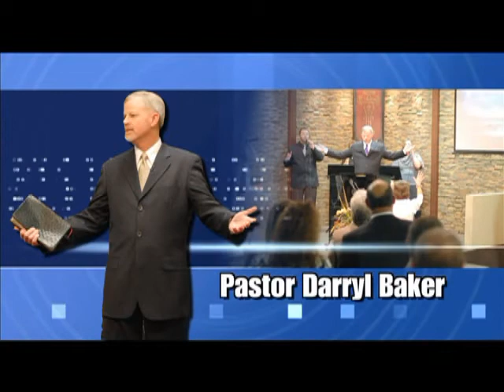JOSH BARCLAY - THE ANOINTING AND YOUR MAN OF GOD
Josh Barclay shares insight from the Word of God on how to draw the anointing from your pastor into your life. Find out what scripture teaches how you can get the most from the gift of the pastor God has given to you.